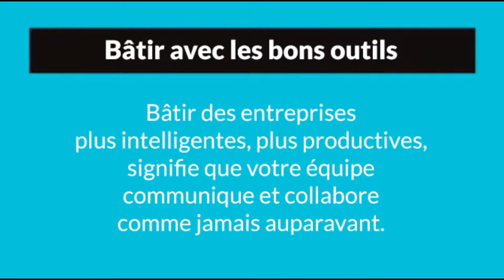Novicom Technologies - Radio MOTOTRBO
Novicom Technologies présente Radio MOTOTRBO
MOTOTRBO vous aide à relever vos défis en offrant un système numérique évolutif, qui transforme les communications numériques bidirectionnelles et change ce que vous attendez d'une radio.

Motorola - Novicom vous donne accès à des services en télécommunications avec ses produits Fusion, de Gestion des Alarmes et d'Internet sans-fil

DES SOLUTIONS POUR TOUS LES BESOINS

Novicom possède un vaste éventail de produits et de services pour répondre à différents besoins rencontrés chez ses clients. Vous retrouverez ici-bas tout ce dont nous pouvons faire pour vous et même plus. N'hésitez pas à nous contacter pour en apprendre davantage sur ce que Novicom peut faire pour vous.

- Vente - Location - Installation - Réparation - Monteur de ligne
- Radio numérique
- Alarmes et contrôles
- Interfaces téléphoniques
- Lecteur à code à barres
- Internet sans fil par ondes terrestres
- Réseaux Internet privés
- Systèmes de télémétrie
- Solutions personnalisées